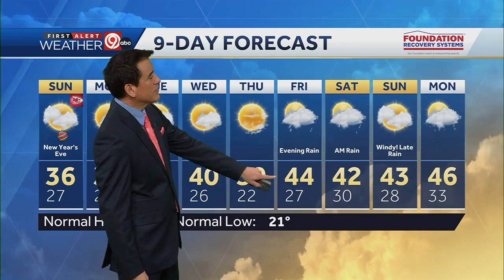Weather Forecast - Pete Grigsby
Saturday 6pm Weather Broadcast